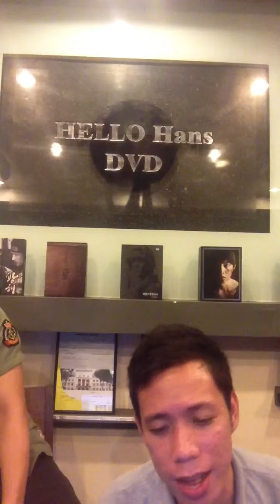I'll be by Edwin Mccain ( Jhon and Ram Cover )